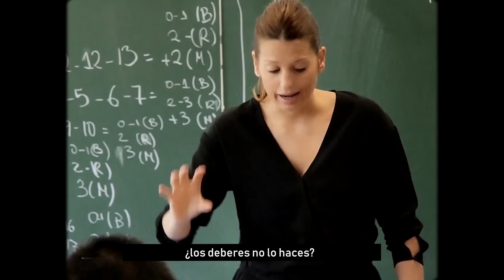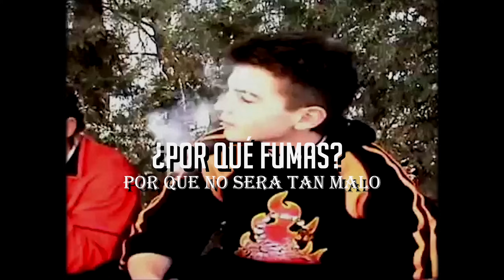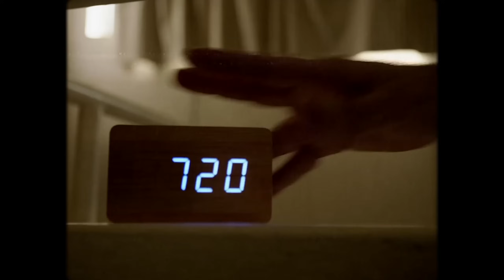HAZE - Elige tu camino (Prod. by Killer B) [Crónicas del barrio, 2004]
Álbum: Crónicas del barrio (2004).
Publicado por Universal Music Spain.
Canción: “Elige tu camino”
Letra: Haze

Videolyrics realizado por @jorgecamposccs (Instagram)

Letra

A las nueve, tempranito, estás en clase,
medio adormilado, otra vez en el colegio,
la maestra te pregunta:
¿los deberes no lo haces?
¡Señorita, me dolía la cabeza!
¡No pude acabar las frases!
Sin problemas, “el gafitas” de la clase si los tiene
y cuando sale a la pizarra
tú y tu amigo recordais esa tarde
con la Play jugando al Fifa,
unos donuts de merienda, unos goles y unas risas.
Qué bonita es la infancia cuando chico no había prisa.
¿Jugamos a la play?
¡Me pido brasil!
¡No, que siempre te lo eliges tú!
En el recreo, al estudioso de las gafas,
le insultáis y no replica;
el chavalito que nunca abría la boca.
¡Me estan pegando, señorita!
¡Qué crueles son los niños cuando uno se equivoca!
Recuerdo cuando de mí se reían
porque no tenían marca los deportes
que calzaba aquellos días
y se reían de mí,
cosas de niños, ¡qué crueles!
¡Papá, yo quiero los Yumas de rayas grises!
Qué va, hijo, no se puede...veremos a ver
que es lo que se puede hacer el mes que viene.
¡Sí, hombre! ¡Nunca hay dinero!
Niños, sois casi adolescentes.
Secundaria Obligatoria, ¡qué sorpresa!
No veas el “cachondeito” con las niñas
buscando en sus maletas las compresas.
Os hacéis mayores
y el más chulito está fumándose un cigarro.
¡Toma fuma! (tos)
¡Qué asco!
¿Por qué fumas?
Porque no será tan malo,
ya que fuman en la tele
y hasta fuma el mayor de tus hermanos.
¡Olvídalo! ¡No es sano!
La vida es  dura y estudiar es necesario.
La calle te traiciona como te traiciona el barrio.
¿Te acuerdas cuando hablamos?
Te quedaron seis, hermano,
yo pensé en tu futuro,
me asomé por la ventana
y qué claro lo estaba viendo.
Esos golfos de la calle,
todo el día malviviendo,
orgullosos porque roban,
te engañan y te inducen a la droga...
Yo te ayudo en los estudios
de eso puedes estar seguro,
la cultura es el arma
que defenderá lo tuyo en el futuro.
- ¿Cuántas te han quedado?
- Seis…
- ¿Y qué? ¿Te quedas tan tranquilo?
¿Tú qué quieres ser un desgraciado?
Pues tú sigue así,
que te vas a arrepentir toda la vida, Raúl...
Aunque sigamos llevando un niño dentro,
ya somos adultos,
muy pocos llegan a universitarios
y arrepentidos los que si que pudieron
pero, sin embargo, por pereza no estudiaron.
La mayoría de chavales,
currículum en mano,
deseando esa llamada esperada
que les diga: ¡hay trabajo!
Así es la vida, ¿es o no?
Te enamoras, y a veces, sin querer,
dejas a tu novia embarazada.
Ya necesitas un hogar,
nido de amor para un bebé,
no sé cómo lo vamos a hacer…
¡Mujer, no te eches a llorar! ¡saldremos!
Voy al banco con mi padre a solicitar un préstamo,
que la cosa está que arde,
esperemos
que nos concedan el dinero.
Un momento, Director,
tú y yo nos conocemos…
El director del banco era el de las gafas.
¿Te acuerdas?
Aquel chaval que se hartaba de estudiar
mientras tú jugabas a la Play.